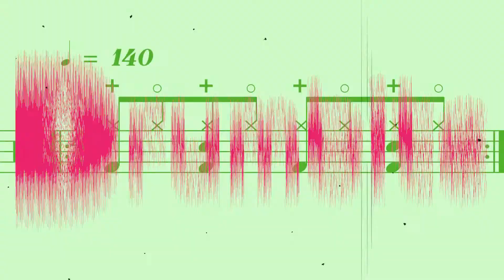Disco Drum Beat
Here's the classic Disco drum beat.